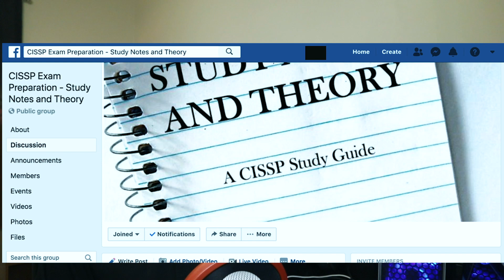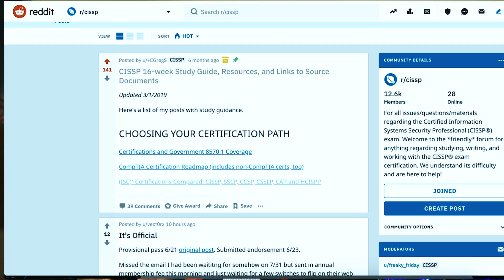Its Official, i am CISSP Certified! My tips for you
I am now CISSP Certified. My endorsement application was accepted. In this video i give you tips on how i studied for the CISSP and the endorsement process.